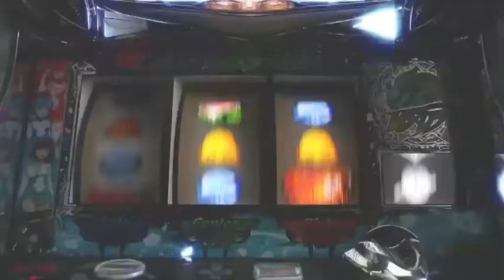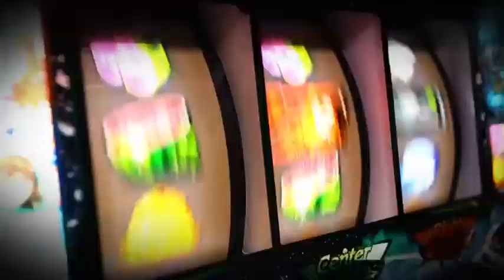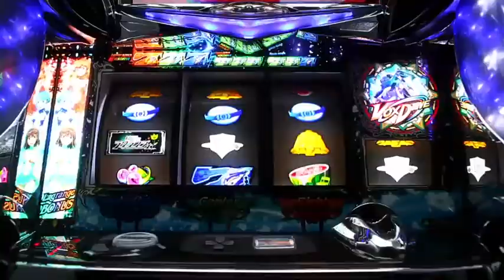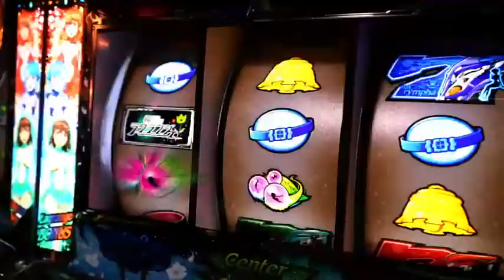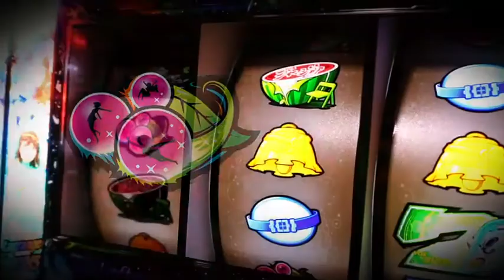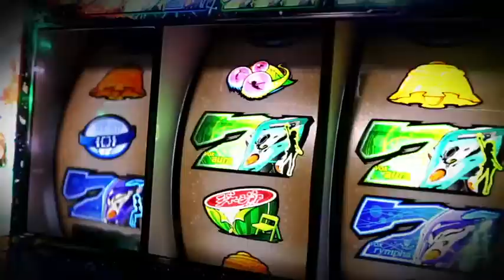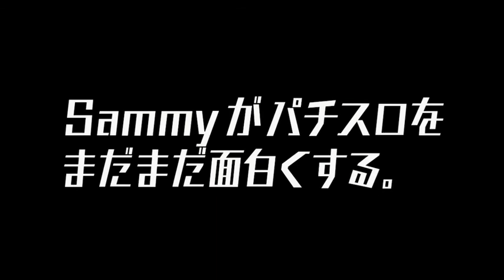パチスロ輪廻のラグランジェ 映像第２弾